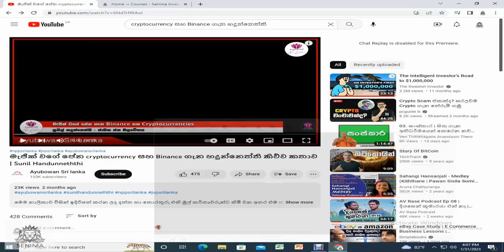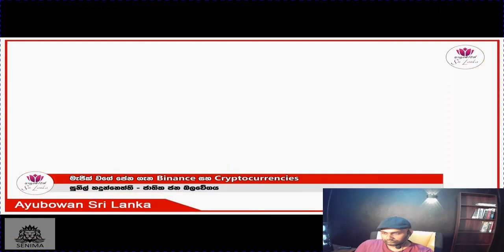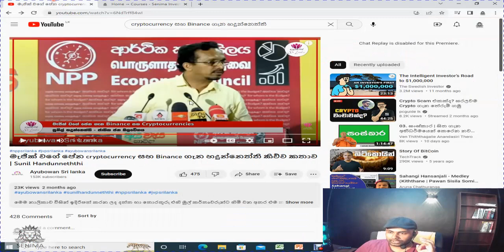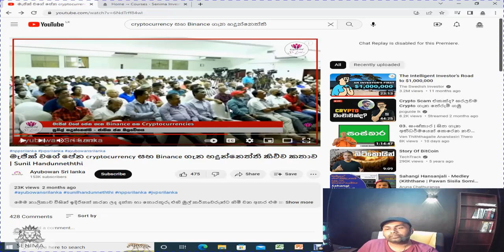why Sunil Hadunneththi is wrong on cryptocurrency trading and Binance?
අපගේ පාඨමාලා සමග සම්බන්ද වන්නේ නම් පහත  පියවර 4 අනුගමනය කරන්න (Join our Crypto trading and Investment/Stock Market and Dropshipping Lectures in sinhala).

1.ඔබ අපගේ පාඨමාලා පිලිබඳ අවංකව උනන්දු නම් පහත දැක්වෙන පළමු Video 3 සම්පූර්ණයෙන් නරඹන්න.

ආයෝජකයකු විය යුත්තේ ඇයි?Why you become investor?

අපගේ "Crypto Currency Trading and Investment" Master Course සඳහා සම්බන්ද වීමට පහත Video එක සම්පූර්ණයෙන් නරඹා තවදුරටත් වැඩිදුර විස්තර දැනගැනීමට පහත උපදෙස් අනුව Watzapp 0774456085 අමතන්න.

අපගේ "Stock Market Investment Master Course" සඳහා සම්බන්ද වීමට පහත Video එක සම්පූර්ණයෙන් නරඹා තවදුරටත් වැඩිදුර විස්තර දැනගැනීමට පහත උපදෙස් අනුව Watzapp 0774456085 අමතන්න.

අපගේ Dropshiping සහ Direct Shiping පාඨමාලාව සමග සම්බන්ද වෙන්න (this cover Ebay/Daraz/Import Procedure to srilanka/Digital Marketing A-Z)
පහත Video ව නරඹන්න

2.එම Video සම්බන්ද ඔබගේ ප්‍රශ්න ගැටළු ඇතිනම් Note down කරගන්න
3.ඊට පසු ඔබගේ පාඨමාලා පිලිබඳ  ප්‍රශ්න ගැටළු යොමු කිරීමට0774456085 WhatsApp අංකයට WhatsApp ඇමතුමක් ලබාගන්න (මෙහිදී සමහර විට ඔබටද අපෙන් යම් ප්‍රශ්න යොමුවිය හැක ඔබට මෙම පාඨමාලාවේ ඇති අදාළතාවය සලකා බැලීමට)

ඔබගේ විස්වාසය අප කෙරෙහි තැබීමට අප ලබාගත් සාර්ථකත්වයන් ඉතා සුළු මට්ටමින් කිහිපයක් පමණක් පහත දක්වා ඇති අතර ආයතනය අද දක්වා දහස් ගනනක් ශිෂ්‍යයන්ට ආයෝජනය පිලිබඳ අද්‍යාපනය ලබා දී ඇත.

Below is tiny bit of profit proofs to make your trust on lecturers

එක පාර කෝටි ගනන් ලාබ ගත්තුවා තියනවා මෙතන SHARE කරලා නැහැ (EXAMPLE WE BOUGHT TRON TRX BELOW 2 CENTS AND SOLD IT AROUND 18 CENTS USING BIG CAPITAL )

පැය 24න් රුපියල් ලක්ස 6ක් හොයපු හැටි

දවසට ලක්ස 40-80 දක්වා CAPITAL එකකින් TRADE කරන හැටි

මාසයට ලක්ස 30-40 ආදායමක්

දවස් 4න් ලක්ස 4ක් හොයපු හැටි

විනාඩි 40න් රුපියල් 7000ක් හොයපු හැටි

මිනිත්තු 4න් රුපියල් 3000ක්

සති දෙකෙන් ලක්ස 4ක ටත් වඩා උපයපු හැටි

පැය 11න් රුපියල් 141000 ක් හොයපු හැටි

පැය 12න් ලක්ස 10ක්

පැය 12න් රුපියල් 16300 ක් හොයපු හැටි

පැය 24න් රුපියල් 23500 ක් හොයපු හැටි

කොටස් වෙළඳපලේ සුළු කාලයක් තුල රුපියල් මිලියනයක් ලාබ ගත්ත හැටි

ක්රිප්ටෝ වලට රුපියල් මිලියන තුනක් දාපු හැටි

කොටස් වෙළඳපලේ රුපියල් මිලියන 2.3ක ලාබයක් සුළු කාලයක් තුල ගත්ත හැටි

ඔබට මූල්‍ය නිදහස ලැබෙන සුබ අනාගතයක් වේවා!

ඊට අමතරව ඔබ ක්රිප්ටෝ කරන්සි මිලදී ගන්න බලාපොරොත්තු වෙනවා නම් පහත Video ව නරඹා 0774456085 අමතා මිල විමසීම් කරන්න (Msg කරන්න එපා only watzapp calls ).
How to buy Crypto in Srilanka

රජයේ ලියාපදිංචි ආයතන නොවන පුද්ගලයන් ගෙන් ක්රිප්ටෝ මිලදී ගන්න ගොස් වංචා වලට හසු වන්න එපා!

ක්රිප්ටෝ මිලදී ගන්නේ නම් අපගේ පහත කොන්දේසි අදාළ වේ!
1. මිල ගනන් මිනිත්තු 15ක්‌ තුල ඔබ සල්ලි යොදයි නම් පමණක් අදාළ වේ.
2. Minimum Order Quantity රුපියල් 20000කි.
3. කුඩා order process කිරීම අපට අපහසු සහ වැඩි වියදමක් දැරීමට සිදු වන නිසා ඔබ මිලදී ගන්න ප්‍රමාණය වැඩි වන තරමට මිල අඩුවේ!
4. කිසිම අවස්තාවක ක්රිප්ටෝ මිලදී ගන්න මුදල් යෙදීමේදි අපගෙන් මිලක් Inadvance ලබාගන්නැතුව මුදල් deposit කරන්න එපා.

SENIMA INVESTING NETWORKS, CRYPTO AND STOCK SIGNAL WATZAPP 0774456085
This group for support Senima members to achive financial freedom through investment trading and networks and business! Your questions write down and comment in below video. We will reply in teligram
Facebook - Crypto School with Senima